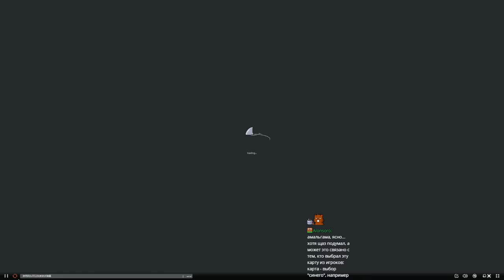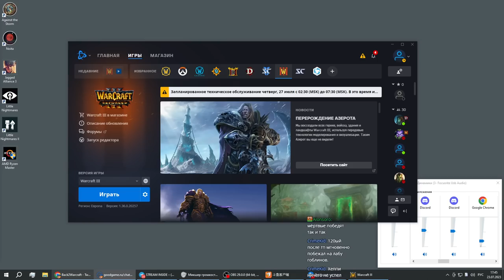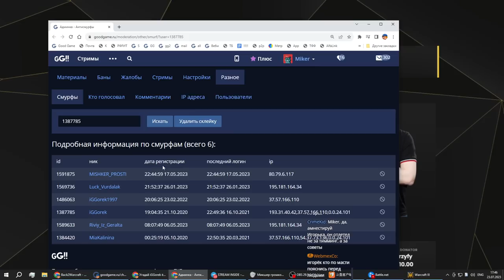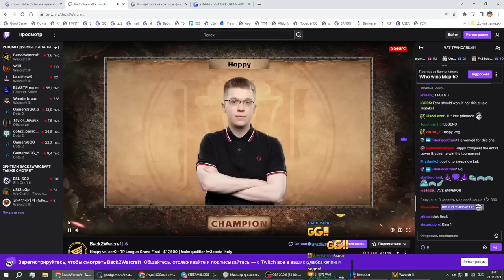TP CUP FINAL Happy (UD) vs eer0 (UD) с Майкером